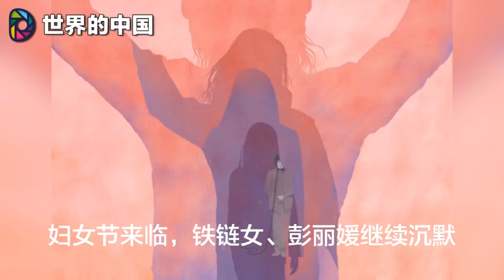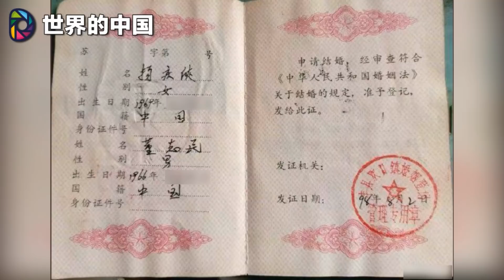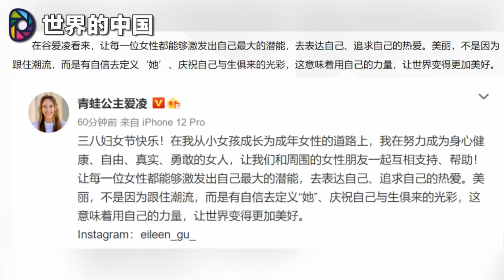两会恰逢三八节，铁链女你在哪里；有人故意不让你听到铁链女还哭喊过这一句；第一夫人继续沉默，联合国称号咋办；谷爱凌又发声和扬正能量，揣着明白装糊涂；铁链女一生都只能是《囚鸟》，谁有不是呢？|《世界的中国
更多新闻资讯来源：
明镜新闻网